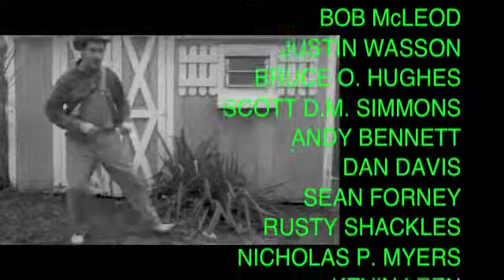Gem City Comic Con 2011 Trailer 4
Gem City Comic Con
April 3rd, 2011
WRIGHT STATE STUDENT UNION
DAYTON, OHIO 45435
10:00 am - 5:00 pm
Adults -- $6.00
Students -- $5.00 (With ID)
Kids 10 & Under FREE!! (With Paying Adult)

A thanks to Scott D.M. Simmons for the idea of using the Wright Brothers.